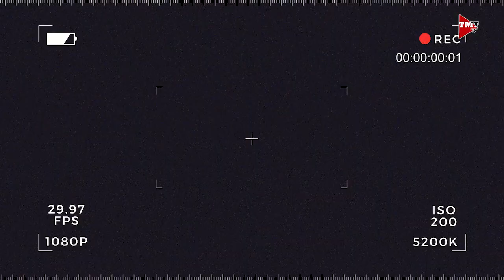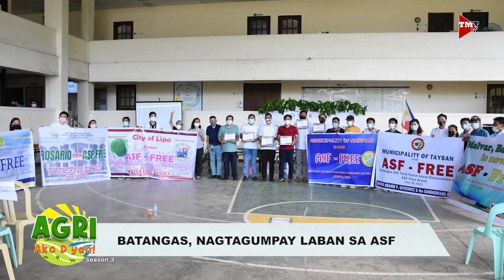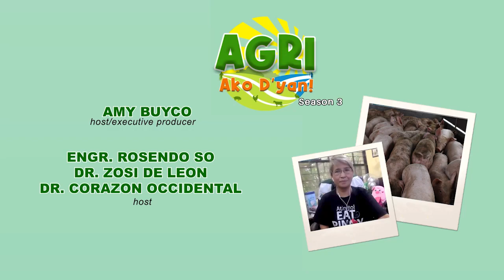Babay ASF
Batangas, nagtagumpay laban sa ASF. Alamin kung paano mula kay Dr. Ruth Miclat